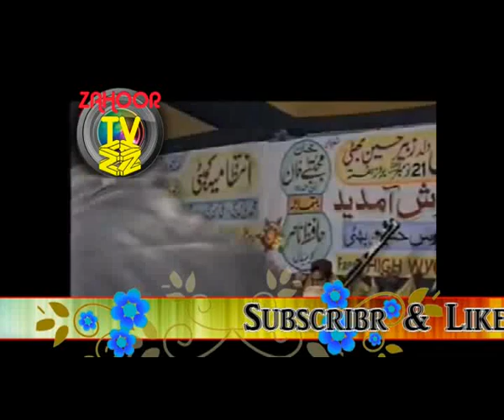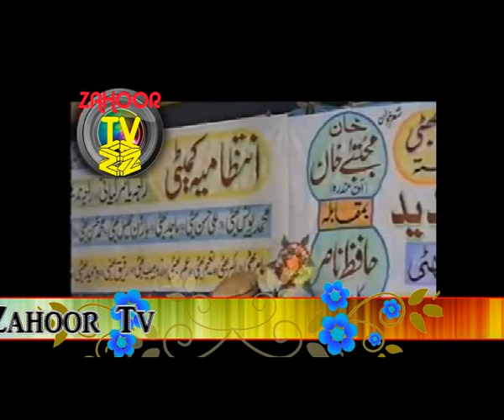Mujtaba vs Hafiz Nasir old best program part2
All Copyrights & License  Are Exclusively  Reserved To Zahoor Tv
SINGER: Hafiz Nasir & Mujtaba Khan
Video making and Video Editing By Zahoor tv
old is glod pothwari sher
Top pothwari sher,
best pakistani local music
top pothwari sher 2018/and 2019